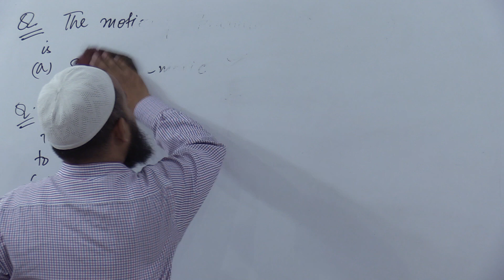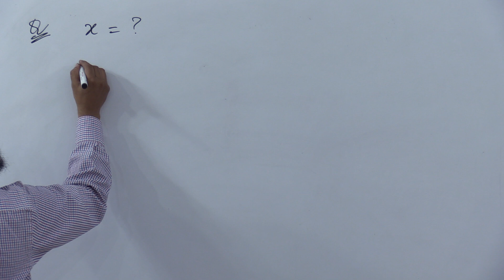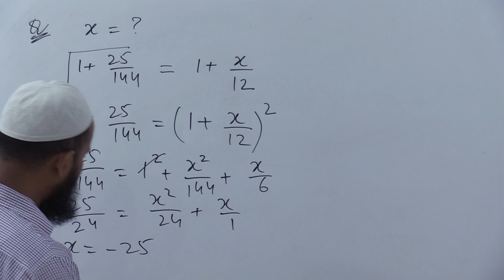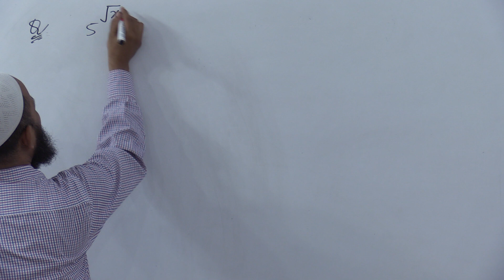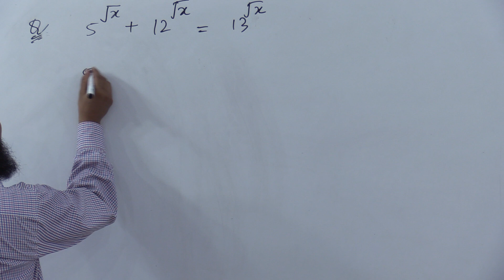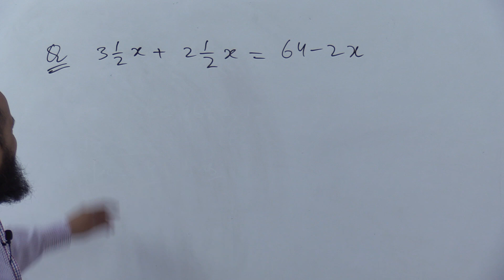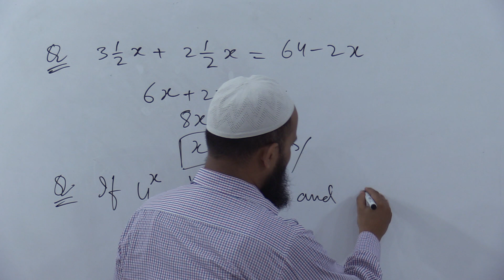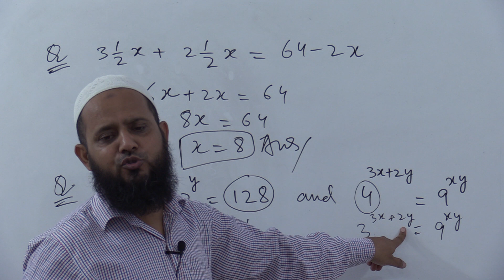MCQ Problems asked by students